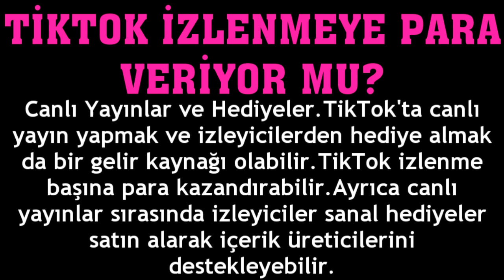Tiktok İzlenmeye Para Veriyor Mu?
Merhabalar bu videomuzda sizlerle birlikte tiktok izlenmeye para veriyor mu sorusuna yanıt vermeye çalışıyoruz.İyi Seyirler Dilerim.

tiktok izlenme başına para kazanma
tiktok izlenmeye para ödüyor mu
tiktok izlenmeye para verir mi